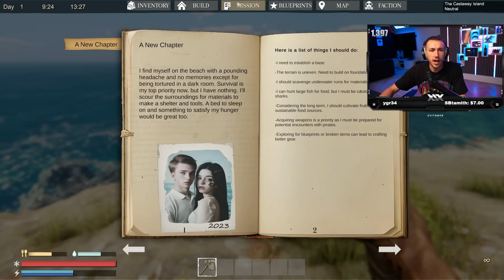A BRAND NEW SURVIVAL GAME SERIES! (Sunkenland Part 1)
Simon/Miniminter/MiniminterClips